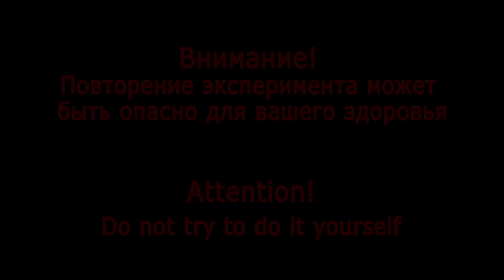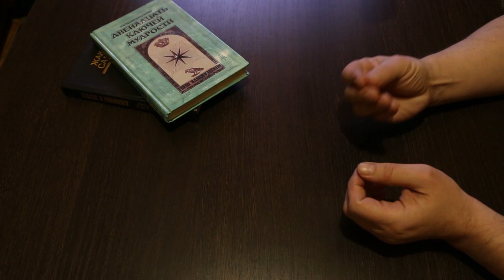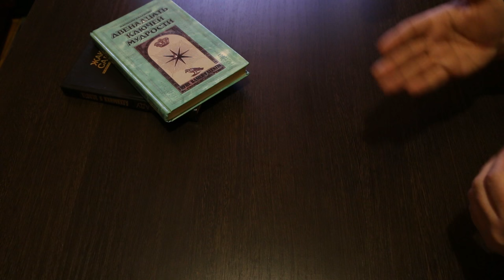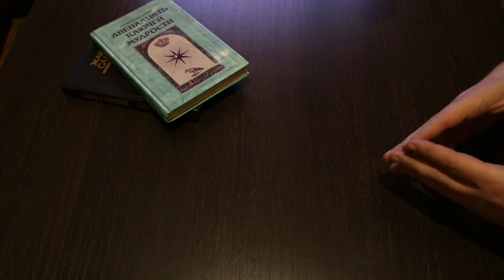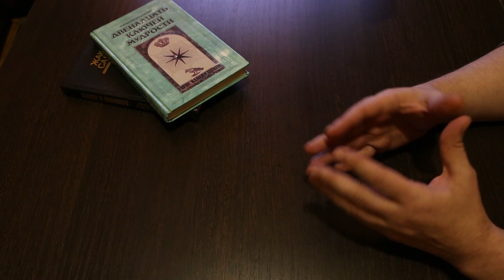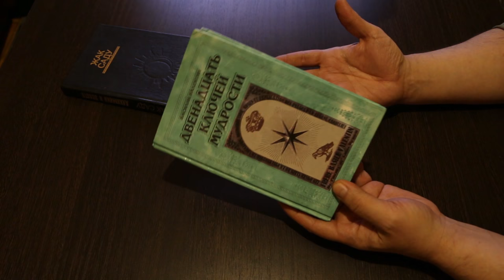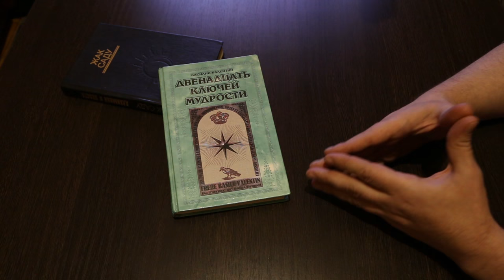Как сделать... Алхимия (Alchemy)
Алхимия (alchemy), древняя наука, многие секреты которой в наше время утеряны. Некоторые известные факты говорят о том, что алхимия рассматривала мир с иной стороны, чем это делает современная наука. Благодаря этому, алхимик (alchemist) мог получать результаты, кажущиеся в наше время невероятными. Алхимик по определённой причине не мог излагать рецепты обычным языком.

Alquimia, alchemy, alchimia, alchymia.

Прогресс неизбежен!
Progress is inevitable!